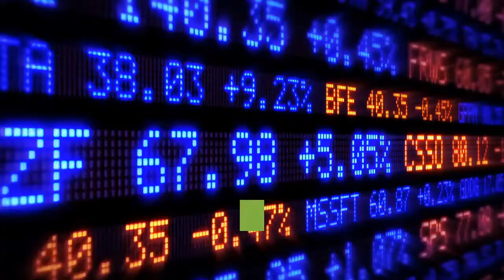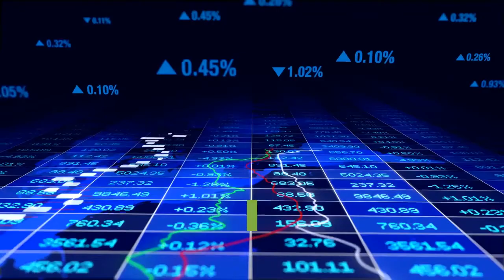Why FED Chairman thinks Bitcoin is a substitute for gold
In the Bank of International Settlements Innovation Summit, the U. S. Federal Reserve Chairman Jerome Powell referred to cryptocurrencies and their position next to the dollar. For Powell, assets such as Bitcoin present very high fluctuations in their price and have no “underlying valued”, a position familiar to the official:This time he stated that Bitcoin and cryptocurrencies could be a replacement for gold. For the first time, Powell seemed to hint at Bitcoin as a legitimate part of the global markets. However, his main focus is fixed on stablecoin and the potential to create a new system with a better experience for the consumer. Powell said:Analyst Ben Lilly has published a report on key events that might set Bitcoin’s price outlook for the incoming days. The analyst believes that Powell’s intervention has taken into account the recent interest of institutions in the cryptocurrency. Therefore he considers that the chances of Bitcoin being “banned” are decreasing. This favors the cryptocurrency in the long term, due to the loss of confidence people might have in the current global reserve currency and its ability to maintain its purchasing power. According to the analyst, the Fed chairman has two additional appearances during the week. Therefore, he expects subsequent announcements to continue to impact the performance of the traditional market and the Bitcoin price. Reflecting on the macro outlook for Bitcoin, Ben Lilly believes the bull market still has room to grow. Citing data from Glassnode, the analyst has determined that the percentage of active Bitcoin supply over a year stands at 56%. Comparing the current price action to previous bull markets, Ben Lily believes that BTC will top out when this metric stands between 47% and 48%. Setting October 2021 as a potential date for Bitcoin to reach its top, the analyst added:Bitcoin price is still moving sideways with a negative 0.9% performance on the last day. Although in recent weeks the gains have not been significant, the cryptocurrency has been resilient and has managed to hold key support levels above $55,000.